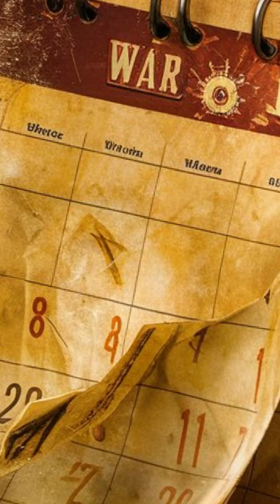Incredible Innovation's of the Ancient Greece!!)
Dive into the amazing world of Ancient Greece and discover how their incredible inventions and ideas have shaped our world today! 🌍

1️⃣ Water Mill 💧: Learn how the Greeks used water to turn a mill and grind grain, making food production easier and faster. 🍞

2️⃣ Antikythera Mechanism 🛠️: Explore this ancient, advanced machine that could predict celestial events like eclipses! 🌑✨

3️⃣ Olympic Games 🏅: Travel back to 776 BCE and see how the Greeks started the first sports competitions, paving the way for the modern Olympics! 🏃‍♂️🏆

4️⃣ Archimedes Screw 🔄: Discover the ingenious tool that helped lift water from low to high places, revolutionizing farming and irrigation. 🌾🚜

5️⃣ Greek Theater 🎭: Uncover the roots of modern entertainment with the first plays, including comedies and tragedies, created by the Greeks! 🎬😂😭

6️⃣ Athenian Democracy 🗳️: Find out how Athens developed one of the earliest forms of democracy where people could vote, influencing modern governance worldwide. 🌐🏛️

7️⃣ Greek Philosophers 🧠: Get inspired by the thoughts and teachings of Socrates and Plato, which continue to impact our thinking today! 📚🤔

8️⃣ Advances in Math 📐: See how mathematicians like Euclid and Pythagoras made groundbreaking discoveries that are still fundamental in science and engineering. 📊🔢

9️⃣ Lighthouse of Alexandria 🌊: Marvel at the ancient Lighthouse of Alexandria that guided ships safely and set the standard for lighthouses. 🚢🏮

🔟 Hippocratic Oath 🩺: Understand the ethical rules for medical practice created by Greek doctors that are still followed by doctors today. 👩‍⚕️👨‍⚕️

Join us as we explore these incredible innovations and the lasting impact of Ancient Greek culture! 🇬🇷✨

📺 Watch Now and discover the fascinating contributions of the Ancient Greeks! 🌟📜